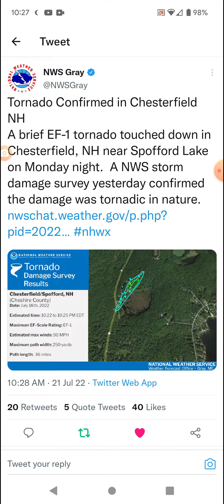EF1 Tornado Strikes Chesterfield, New Hampshire